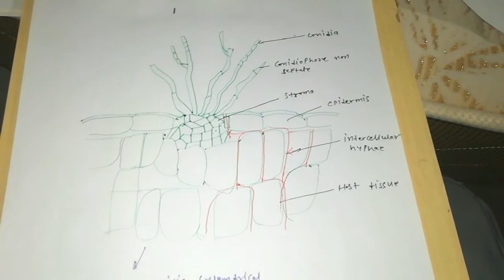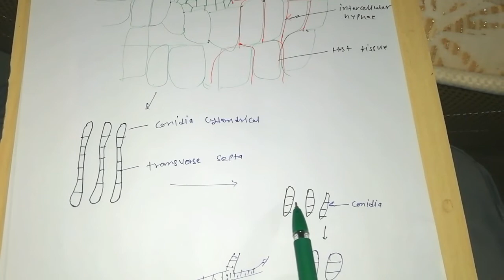Cercospora /deutromycotina /life cycle of cercospora /cercospora in hindi